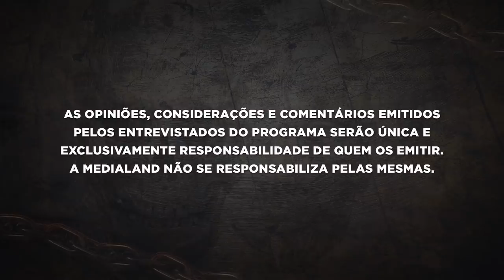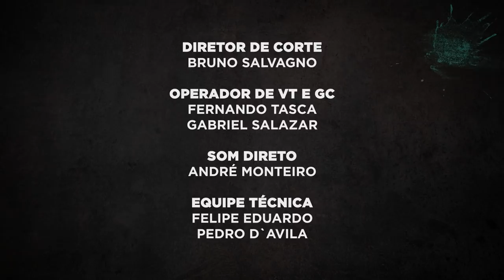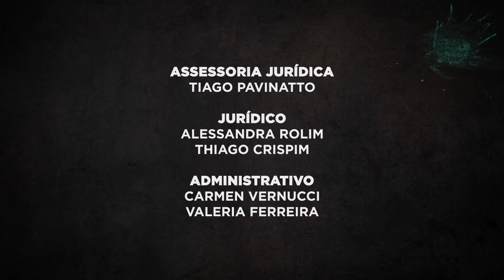PATTY PONTES - SOFRI ABUSO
Confira a história de Patty Pontes, ex-esposa do jogador de basquete Murilo Becker.